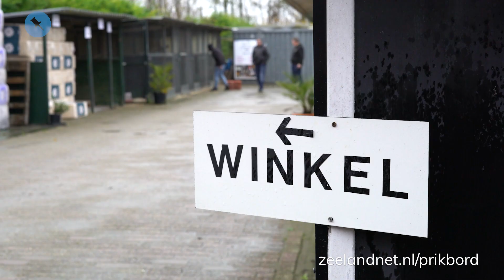Leghennen te koop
Dierentotaal Arjo uit Kwadendamme heeft weer volop jonge leghennen te koop. Dus ben je op zoek naar kippen, cavia's, zebravinken of dierenvoer?